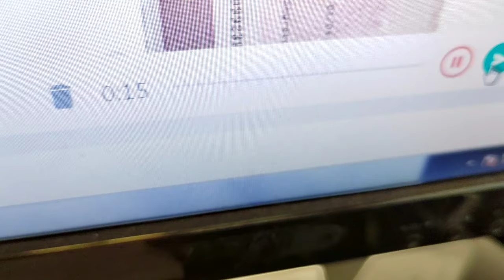Fifine A8 semplicemente WOW!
Fifine A8 EBAY

Video in collaborazione con Fifine

Smartphone consigliati:

Master edition Promo 229,00

REALME Gt neo 2 promo

Xiaomi mi 11 lite 5g ne promo

Smartphone ANDROID Top consigliati:
S21 fe

📞 WeChat: jonathanmeschi
Only commercial required